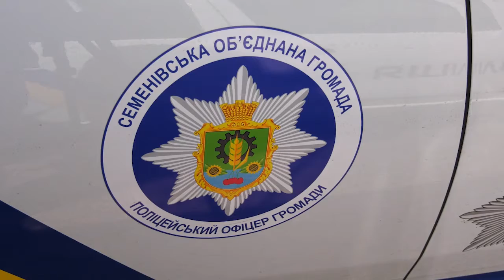Про реалізацію проєкту «Поліцейський офіцер громади»